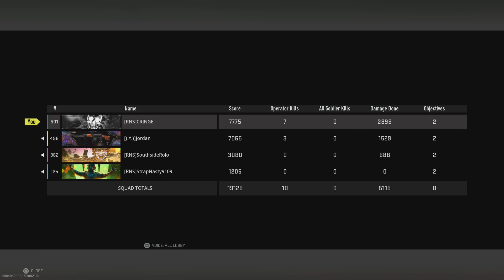Squad mate no help